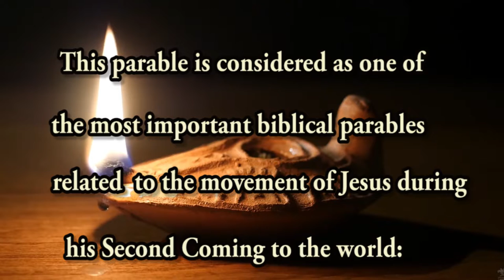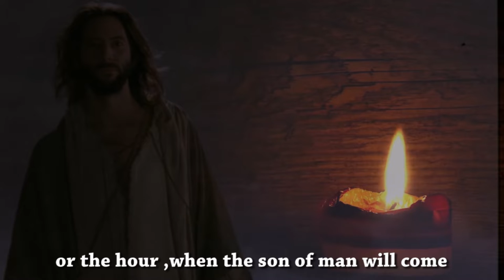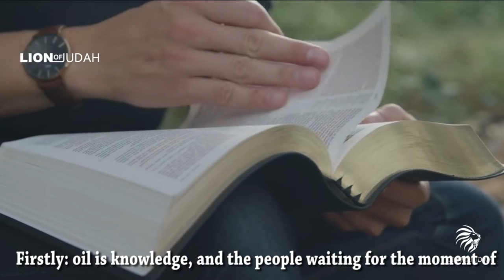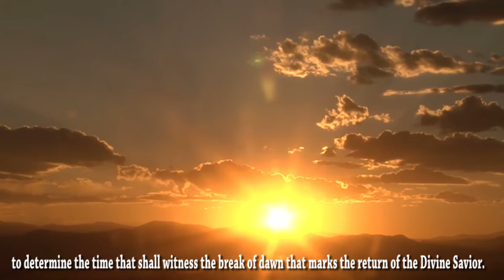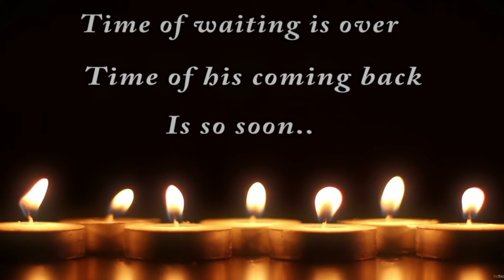Are there still virgins waiting for the returning Christ?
The parable of the virgins and the bride groom